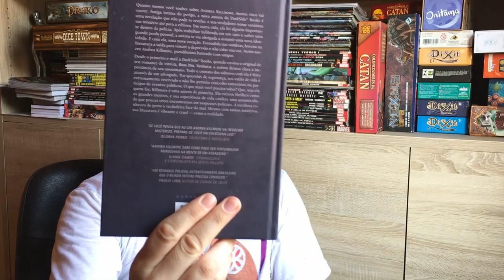BOM DIA, VERÔNICA - DO LIVRO PARA A NETFLIX.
Informações do livro: 256 páginas,
Dimensões do produto : 23.4 x 16 x 2 cm
Editora : Darkside; 2ª Edição (19 setembro 2019)
Idioma: : Português

ADAPTAÇÃO PARA A NETFLIX:
A estreia da série está marcada para o começo do mês de outubro no streaming e promete chamar ainda mais a atenção dos assinantes para as produções brasileiras. A direção dos episódios ficou a cargo de José Henrique Fonseca, com produção da Zola Filmes.
Além de Tainá Müller no papel principal, o elenco se completa com Camila Morgado, Eduardo Moscovis, Elisa Volpatto, Silvio Guindane, César Melo, Adriano Garib e Antônio Grassi.
Já o roteiro foi desenvolvido pelos escritores da trama original, Raphael Montes e Ilana Casoy, em parceria com Gustavo Bragança, Davi Kolb e Carol Garcia.

Bom Dia, Verônica estreia na Netflix em 1º de outubro de 2020.